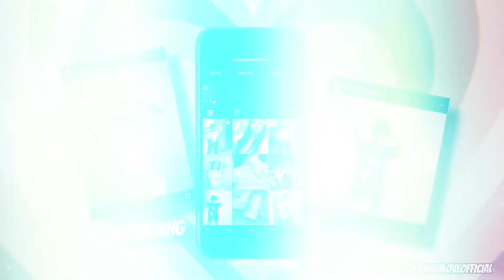CHIT CHAT: DADDY ISSUES, INSECURITIES, COMPARISON, SCHOOL DROP OUT AND MORE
126✨

FAQ:

Where do you live ?  Cleveland, OH

-But with God, everything is possible.
                  Matthew 19:26